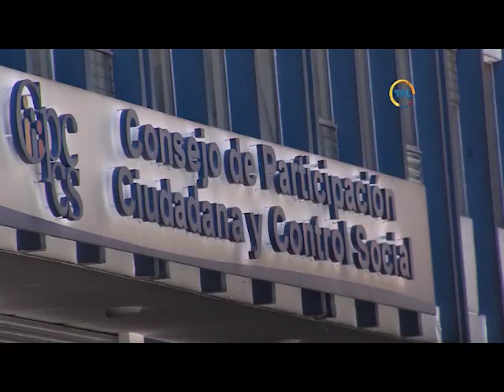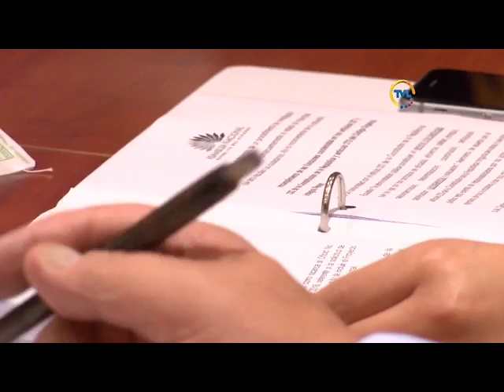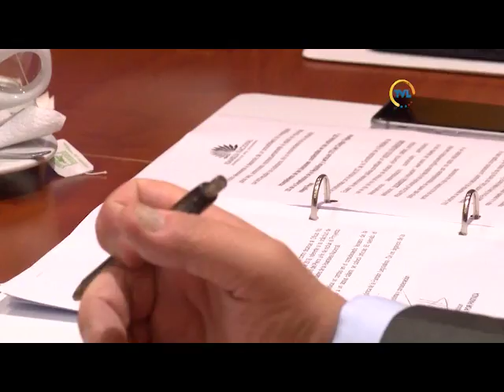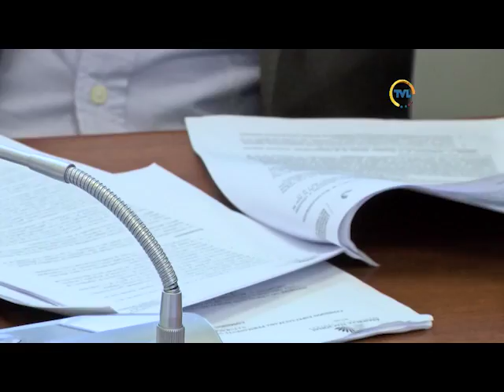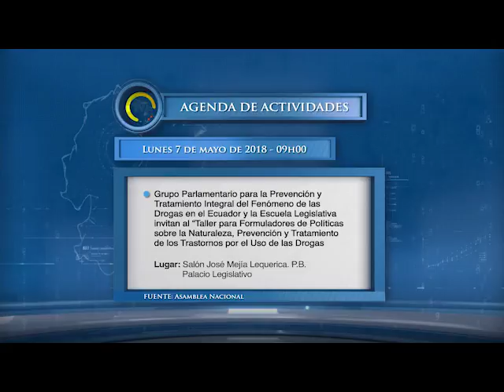TVL NOTICIAS DOMINICAL - 6 de mayo de 2018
Pleno de la Asamblea ratificó Proyecto de Ley de Desarrollo Fronterizo, vetado totalmente en el 2012

Comisión Ocasional de Seguridad Fronteriza traza hoja de ruta

Presidenta de la Asamblea coordina acciones conjuntas con el CPCCS